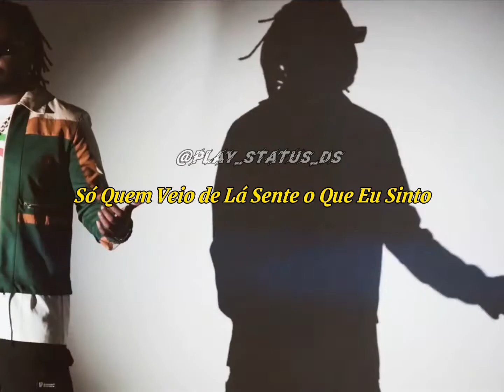Vulgo FK - Double Cup (Status)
inscrever-se